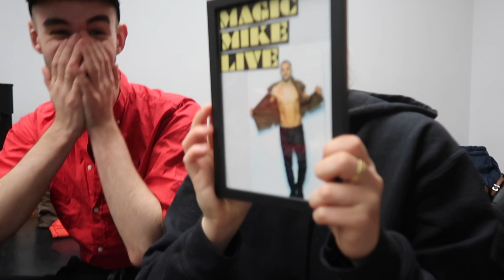VLOGMAS! CELEBRATING CHRISTMAS AT URDANG! LAST DAY! SECRET SANTA!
CELEBRATING CHRISTMAS AT URDANG! LAST DAY! SECRET SANTA!

I love this vlog and I really hope you guys do too! I'm getting way more confident at filming in college so I can't wait to continue filming more in the new year.

xxxx